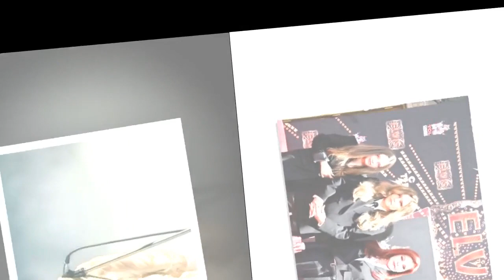Elvis Presley's granddaughter returns to work on Daisy Jones